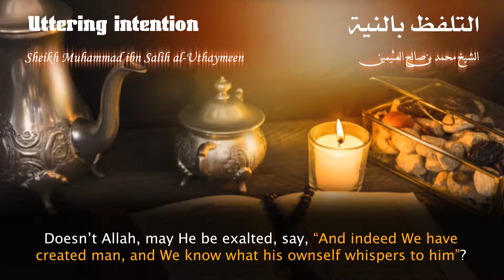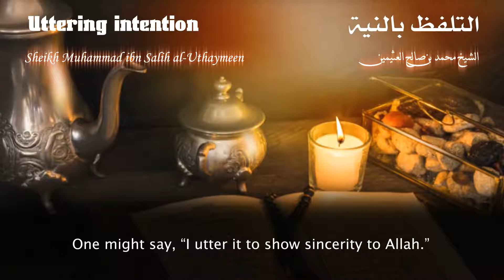Uttering intention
نعم بالنسبة يا فضيلة الشيخ تقول أم مصعب التلفظ بالنية في صيام الفريضة أو صلاة التطوع، هل يجوز ذلك؟
Your eminence, Um Musab says, “as in regards to uttering the niyyah (intention) of obligatory fasting or voluntary salah (prayers), is that allowed?”
التلفظ بالنية في جميع العبادات بدعة.
Uttering the niyyah of any act of worship is a bid'ah (innovation in religion).
فلا يقول الانسان عند الوضوء اللهم إني نويت أن أتوضأ ولا عند الصلاة نويت أن أصلي ولا عند الصدقة نويت أن أتصدق ولا عند الصيام نويت أن أصوم ولا عند الحج نويت أن أحُجّ.
One must not say “I intent to make wudu (ablution)” upon making a wudu, “I intent to perform salah” upon performing a salah, “I intent to give charity” upon giving charity, “I intent to fast.” upon fasting, or “I intent to perform Hajj (pilgrimage)” upon performing a Hajj.
فالتلفظ بالنية في جميع العبادات لم يرد عن النبي صلى الله عليه وعلى آله وسلم.
Uttering niyyah hasn’t been reported from the Prophet ﷺ in any act of worship.
ولماذا تتلفظ بالنية؟ أليس النية محلها القلب؟ أليس الله عز وجل يقول [ولقد خلقنا الإنسان ونعلم ما توسوس به نفسه].
And why would you utter niyyah? Isn’t it the heart that is the place of niyyah? Doesn’t Allah, may He be exalted, say, “And indeed We have created man, and We know what his ownself whispers to him”?
بلى، يقول هذا.
Yes, he does.
فالله عالم بالنية. كيف تُعْلم ربك أنك ناوىٍ؟
Allah knows your niyyah. How come you inform Him that you have an intention.
قد يقول أقول هذا لإظهار الإخلاص لله.
One might say, “I utter it to show sincerity to Allah.”
فنقول الإخلاص محله القلب أيضاً.
We say sincerity belongs in the heart too.
محله القلب
It belongs in the heart.